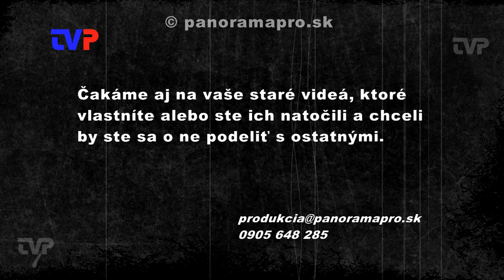Ministerka na Tehelni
Ministerka práce V. Tomanová sa zastavila v roku 2010 v Žarnovici v OZ Žarnovická nádej, osade na Tehelni a v Samaritánke n.o.